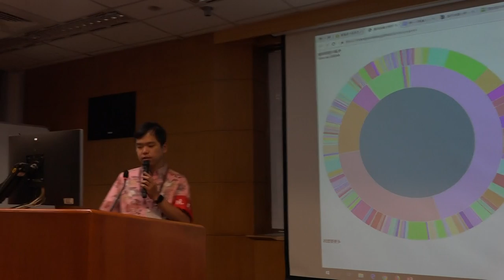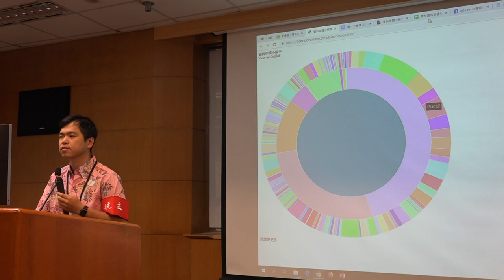g0v tw hackath35n — 成果報告 — 資料申請小幫手 ／ YuTin — 最旁邊黑客松